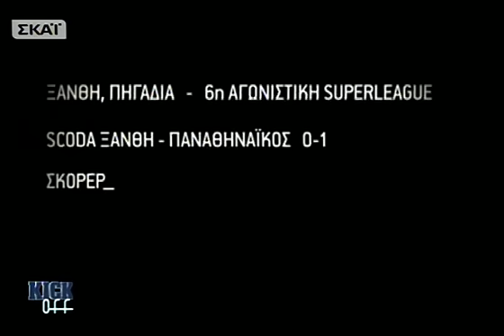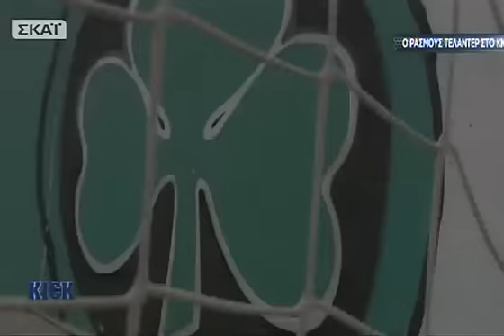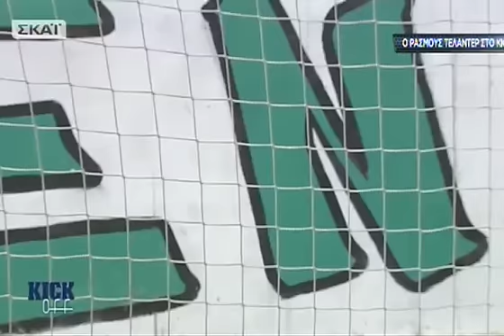Συνέντευξη στον Ράσμους Τελάντερ από τον Νίκο Παγκάκη